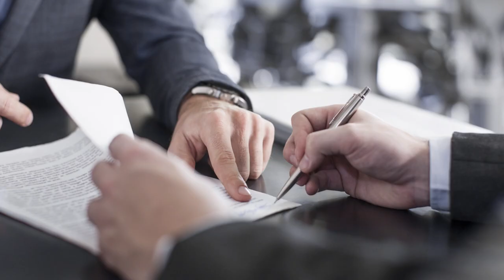ESCORPIÃO - HORÓSCOPO DE MAIO DE 2018 | João Bidu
Confira a minha previsão astrológica para o signo de Escorpião no mês de Maio de 2018.